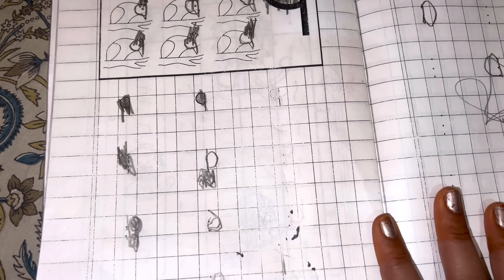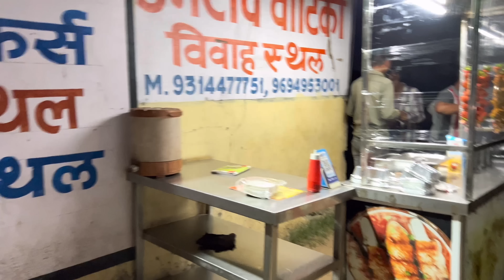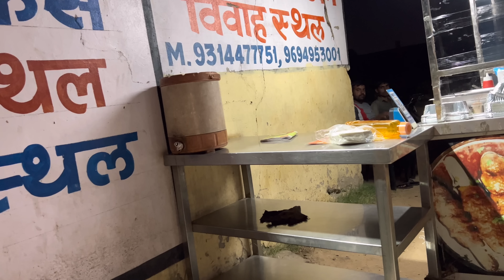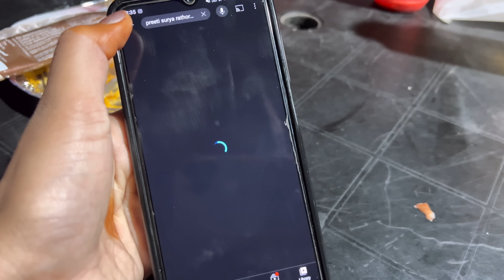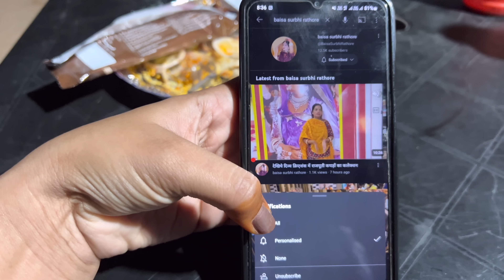पति ने पूरा Plan किया चौपट क्या आपके साथ भी होता है ऐसा ❔